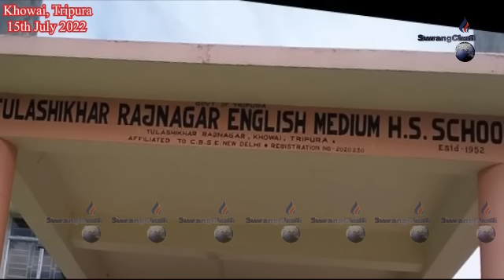Mungsa Sep Kwrwi Twiprasa Amchaini Rwngnogo # Khowai